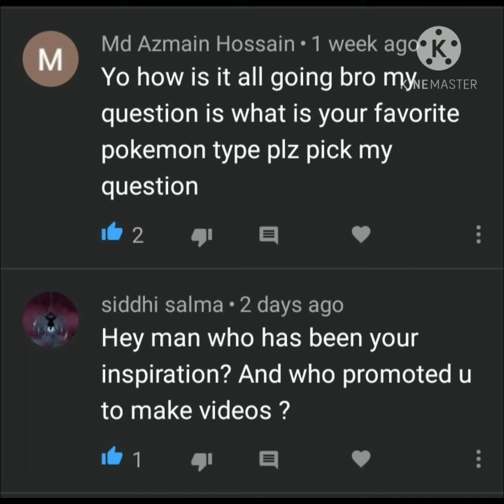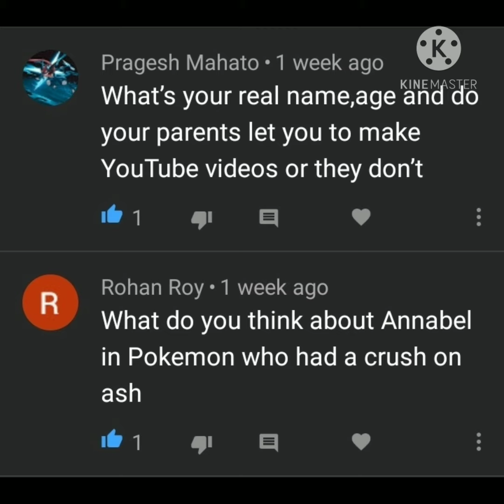QnA Answer video of (2020) Part (1).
Hi Everyone Wassup!
So I made this video right now at 11:04pm and I had Fun Making this and I will upload The Next Video after a week or two K!
well that is all bye bye and Good Night.
PEACE!